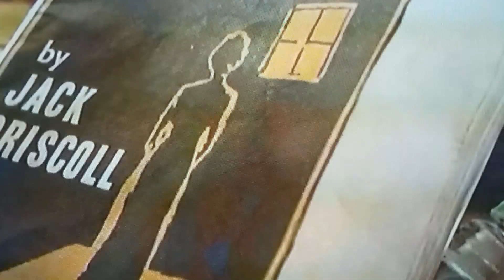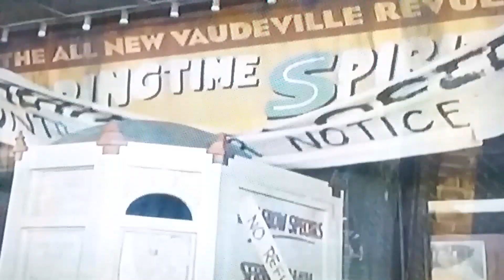To Make You Feel My Love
Cover/King Kong footage